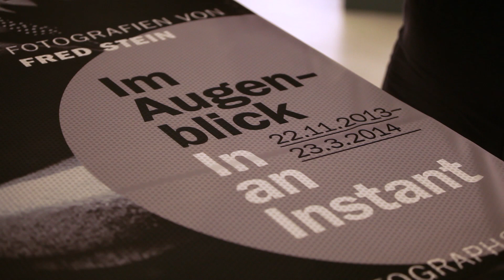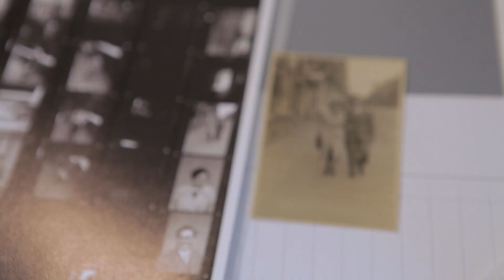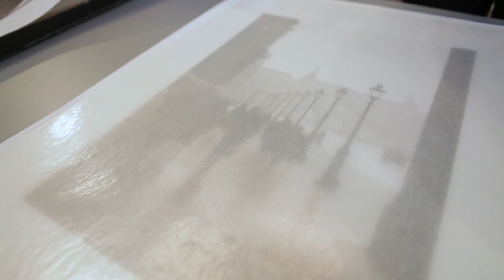»Im Augenblick. Fotografien von Fred Stein«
Sonderausstellung vom 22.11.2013 bis 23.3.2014, verlängert bis 4.5.2014

Ein Augenblick kann entscheidend sein -- im Leben wie in der Fotografie. Das Jüdische Museum Berlin zeigt mehr als 130 solcher bewahrten Momente aus den Straßen von Paris und New York sowie Porträts berühmter Persönlichkeiten.
Dem Fotografen Fred Stein ist damit die weltweit erste umfassende Retrospektive gewidmet.
»Im Augenblick. Fotografien von Fred Stein« präsentiert die Arbeiten in der Eric F. Ross Galerie.
Weitere Informationen zur Ausstellung auf der Website des Jüdischen Museums Berlin